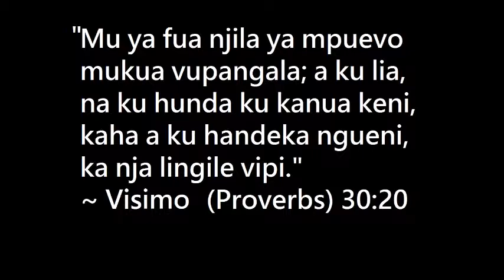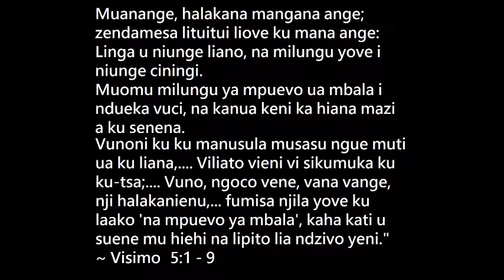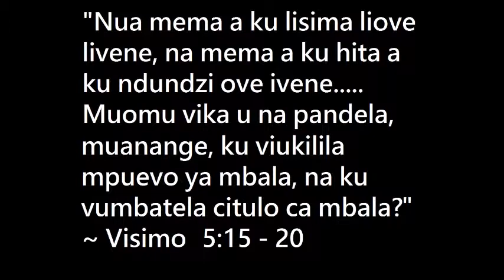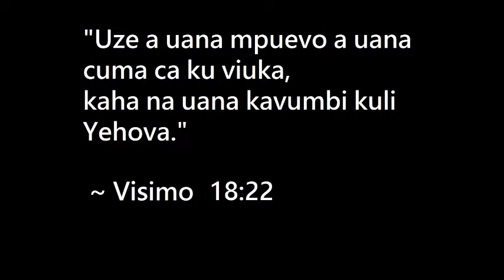Dorika - Shebby dee